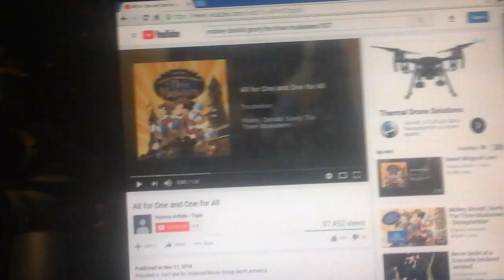Robin, Chase And Little John: The Three Musketeers Cast Video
Here's The Cast For My 2nd Mickey, Donald And Goofy: The Three Musketeers Spoof Film